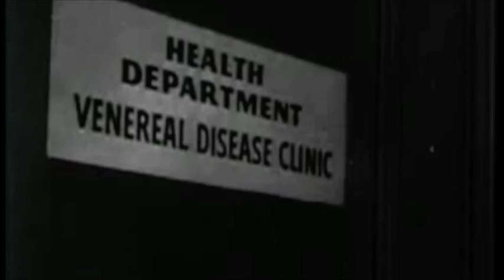noir@thebar trailer.mov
The official trailer for the Noir@theBar anthology, featuring twenty writers and illustrations by Matt Kindt! Matthew McBride,Cameron Ashley, Scott Phillips, Daniel O'Shea, Dennis Tafoya, Kyle Minor, Frank Bill, Pinckney Benedict, Jonathan Woods,Derek Nikitas, Laura Benedict, Sean Doolittle, Jedidiah Ayres, Richard Thomas,David Cirillo, Malachi Stone, Chris LaTray, plus an afterword by Rod Wiethop! The book is only available at Subterranean Books and via their